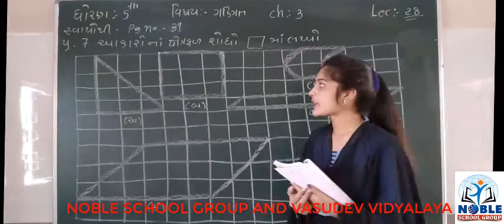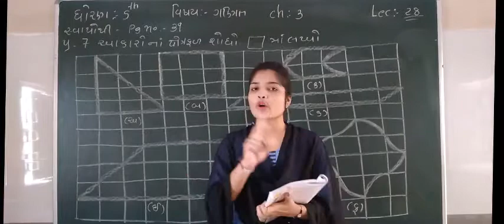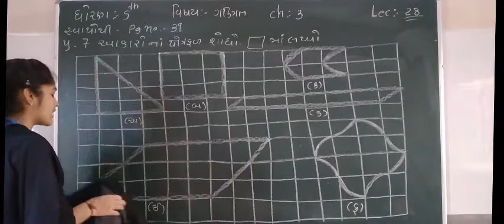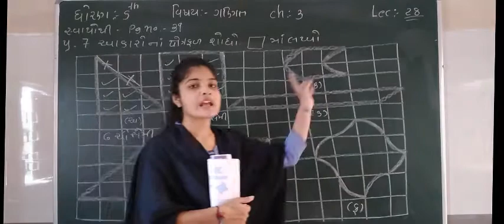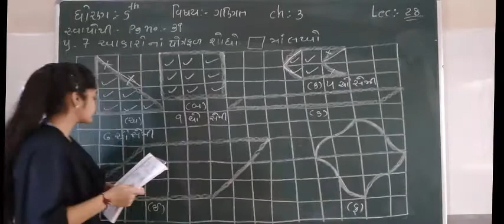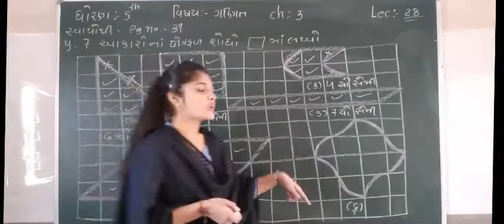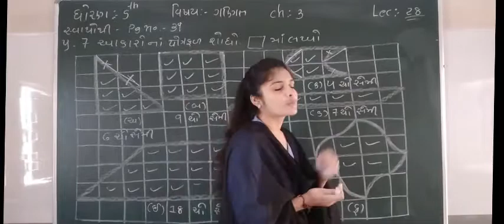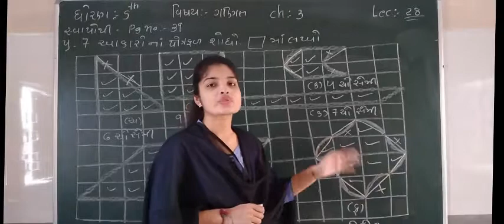Standard - 5 mathematics Lecture - 28 By Leenamadam